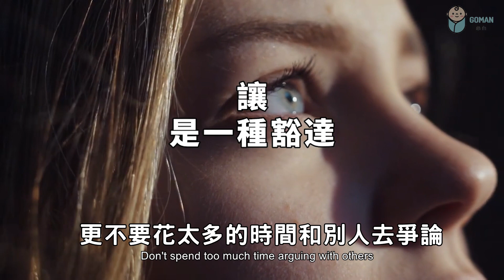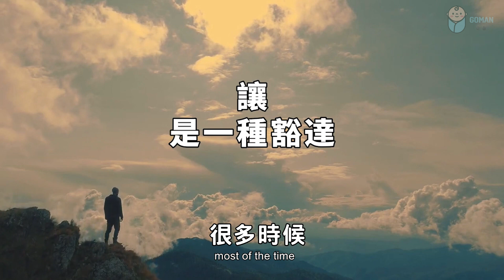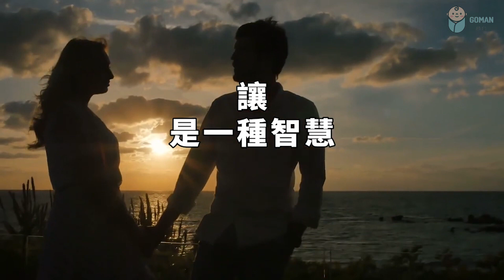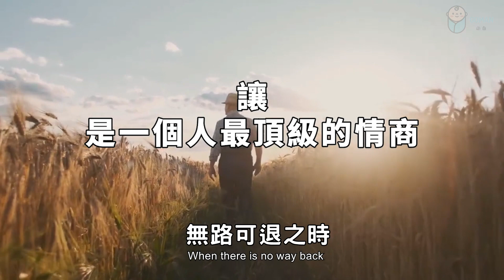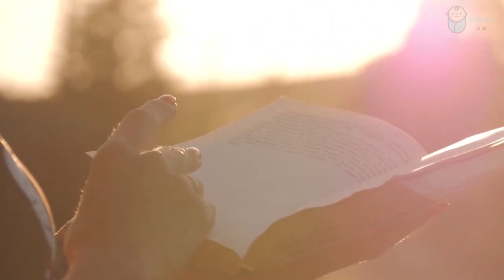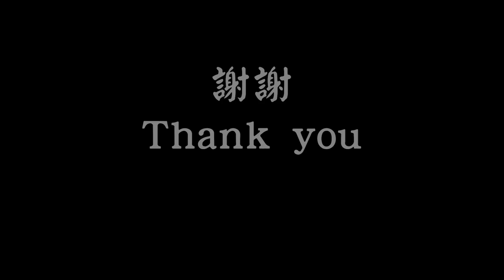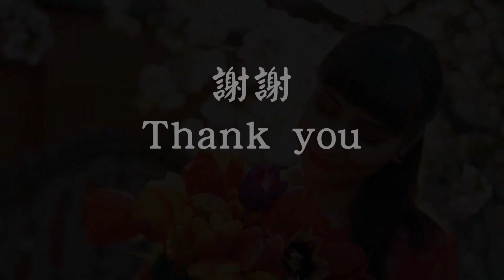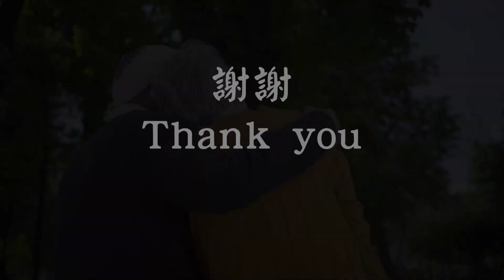讓步為高，寬人是福。懂得讓，才是最頂級的情商。Knowing how to let is the highest level of emotional intelligence【愛學習 】